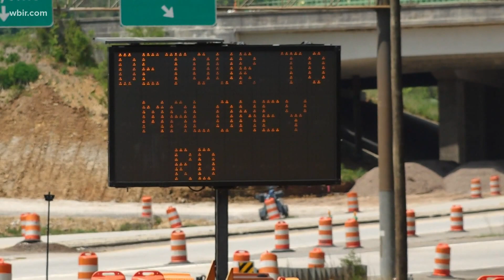Crews to demolish old Alcoa Highway bridge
The demolition will take place at 10 p.m. Friday on the bridge between Alcoa Highway and Governor John Sevier Highway.